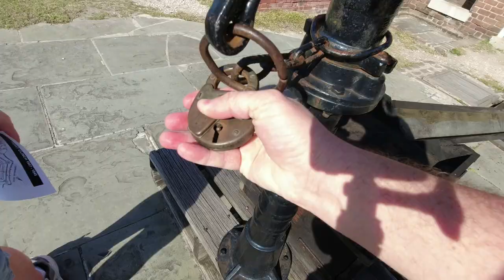*** CLOSED *** 4000 Subscriber Giveaway Nokta Makro Shovel Fort Clinch Florida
Nokta Makro is partnering with us and giving away one of their premium shovels! It is the one that is adjustable, and it really works well. Check out this video and the rules on how to enter.

Have you ordered one of the Southern Relics tokens?